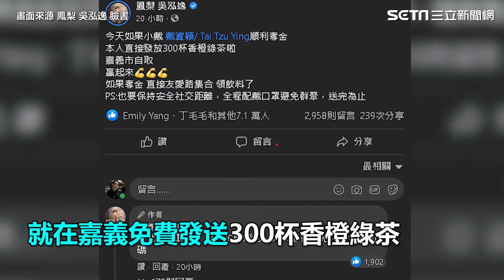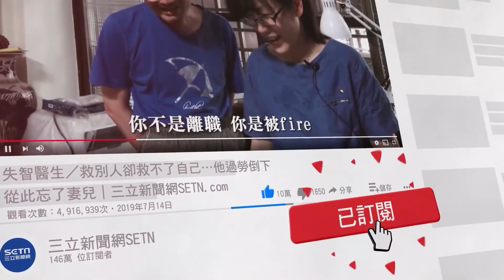獨／+1來領！慶祝小戴奪銀 連千毅5日發螃蟹還送發財金│政常發揮